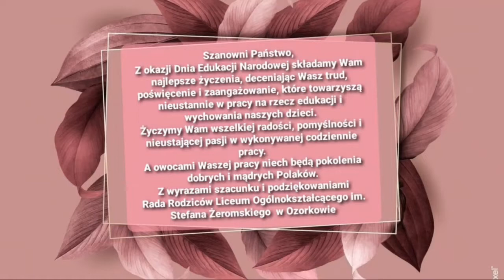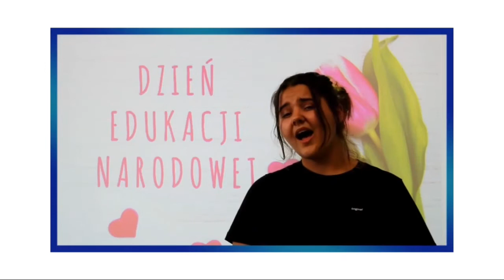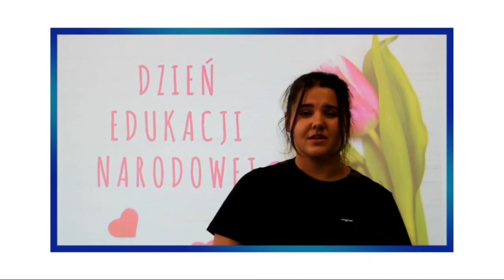Życzenia z okazji DEN 2021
Samorząd Uczniowski I LO przedstawia życzenia z okazji DEN 2021